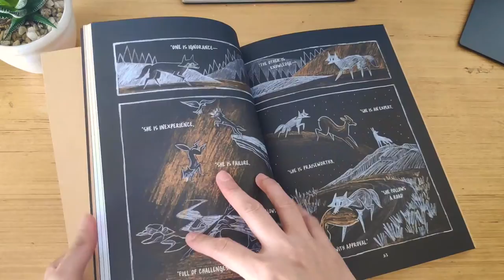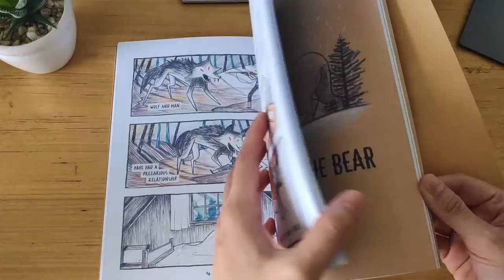LITTLE WOLF by Cat S. book release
LITTLE WOLF in person :) here's a flip through

Available now at Komiket.org

LITTLE WOLF is an Official Selection of the 1st Philippine International Comics Festival (PICOF)

MUSIC
Little Wolf by Cat S.